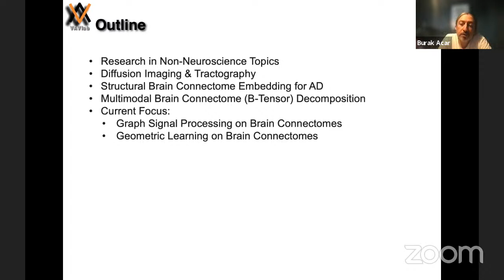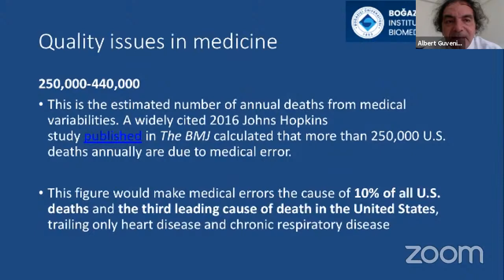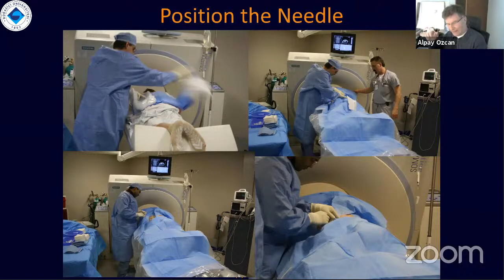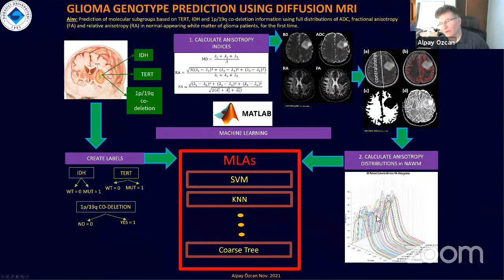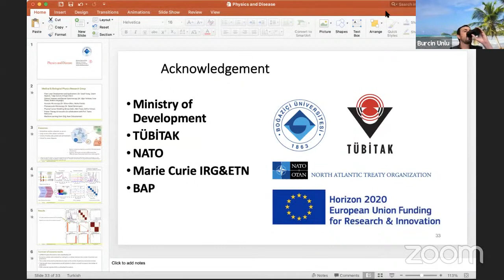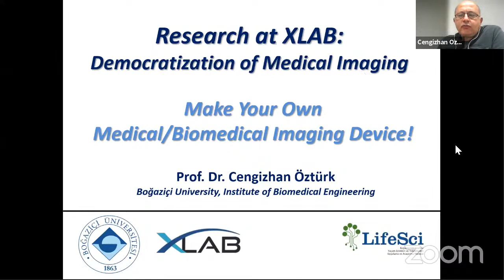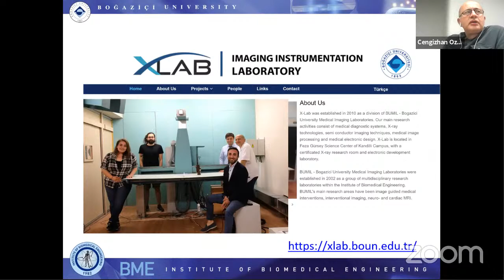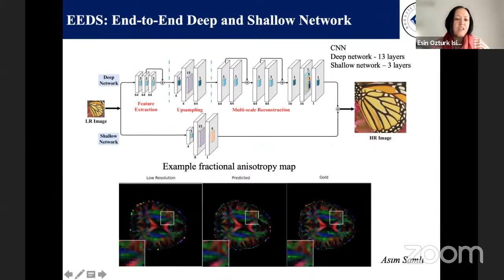NeurotechEU-NEURICOO Match Making: NEUROFUND Capacity Building Sessions #3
Advanced Medical Imaging Technologies with short presentations of several laboratories of Bogazici University:

"NeuroSignal Analysis Laboratory"
"Past and Current Research on Neuroimaging and Neurosciences at VAVlab"
"Precision Medicine Group Research Activities"
"Magnetic Resonance as a Central Station: Merging Various Disciplines"
"Physics and Disease"
"Research at XLAB: Democratization of Medical Imaging"
"Research at the Computational Imaging Laboratory"

22 November 2021 (Tuesday); 12.00 (!) – 14.00

by
Ahmet Ademoğlu (BME), Burak Acar (EE), Albert Güveniş (BME),
Alpay Özcan (EE), Burçin Ünlü (PHYS), Cengizhan Öztürk (BME), Esin Öztürk Işık (BME)
Boğaziçi University